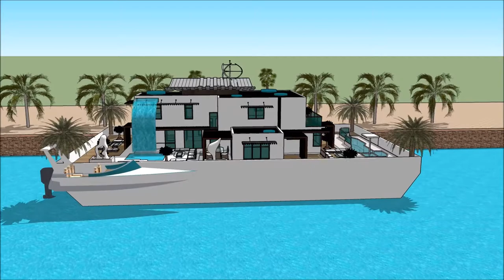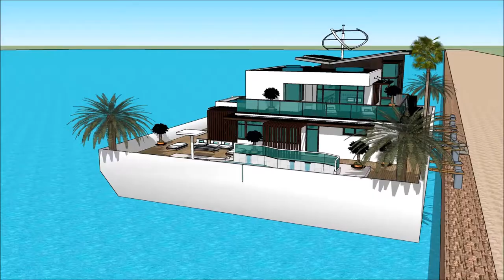Chalets de Agua auga casa de barco flotante moderna arquitectura arquitecto deseño de luxo Sketchup